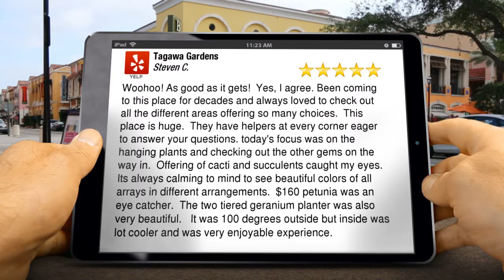DENVER-PARKER-CENTENNIAL CO | Looking for Plants for Hummingbirds Visit Tagawa Gardens for Top ...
Woohoo! As good as it gets!  Yes, I agree. This place is huge.  They have helpers at every corner eager to answer your questions. today's focus was on the hanging plants and checking out the other gems on the way in.  Offering of cacti and succulents caught my eyes. Its always calming to mind to see beautiful colors of all arrays in different arrangements.  $160 petunia was an eye catcher.  The two tiered geranium planter was also very beautiful.   It was 100 degrees outside but inside was lot cooler and was very enjoyable experience.

        Tagawa Gardens
        7711 S Parker Rd
        Centennial Colorado
        80016

At Tagawa Gardens we offer Colorado and Rocky Mountain specific gardening needs and issues.  Excellent information on all growing related subjects from houseplants and vegetable gardens to rose bushes and violets.

Here is a list of just some of the products we offer:
Vegetable plant houseplant succulent lily tiger day fuchia rose tea red full bloom grown columbine yellow vinca, outdoor indoor fountain pond water landscape weed grass bark stone paver professional gift shop greenhouse green, classes class teach learn schedule saturday sunday broilmaster meadowcraft barbeque bbq gas charcol patio furniture, outside deck soil sun dial accessories trinket cat kitty grey china kitten help share world ornamental, wedding flowers, flowers for wedding or wedding bouquets, pets,pet supplies,pet food,harvest,harvest fair,indoor growing supplies colorado,indoor gardening supplies colorado,hydroponic supplies colorado

What separates us from your competitors:

SERVICES:
• Webinars
• Classes & Events
• Special Offers
• Community
• Fundraising
• Gift Cards